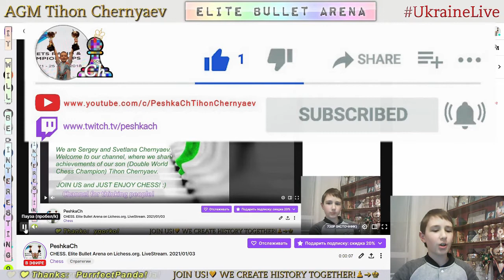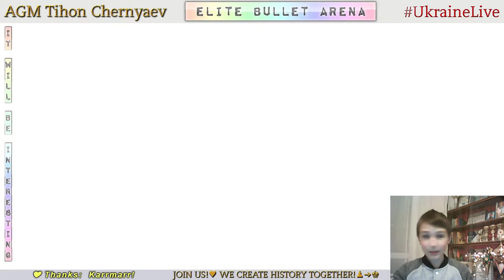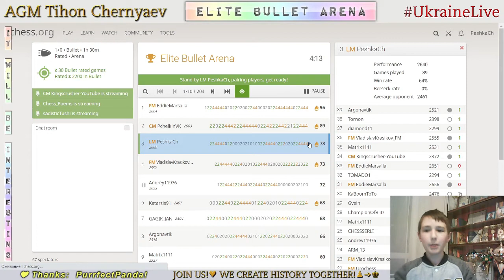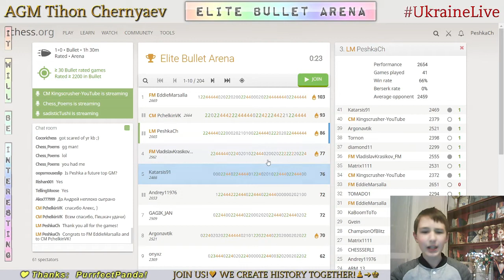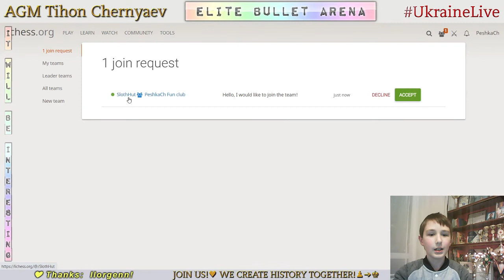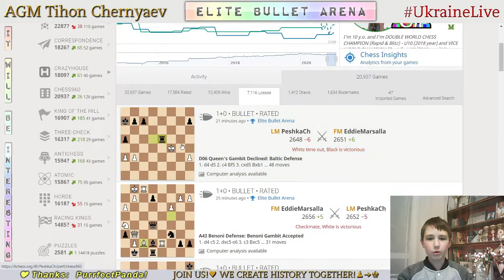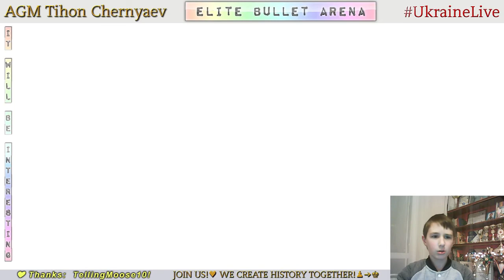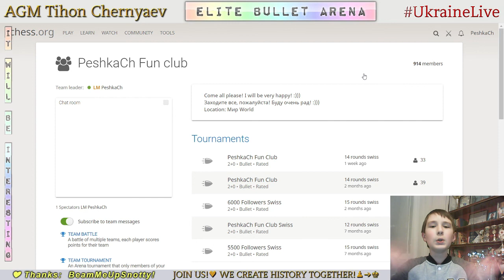CHESS. Elite Bullet Arena on Lichess.org. LiveStream. 03/01/2021